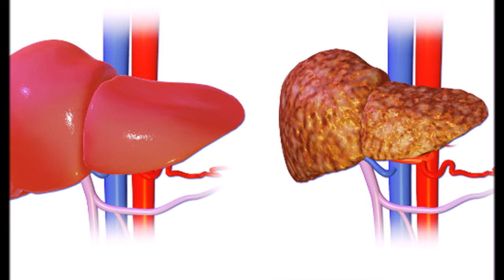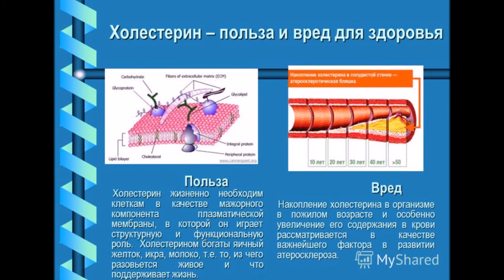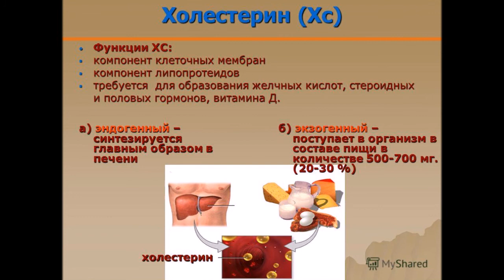Я расскажу о холестерине. Об этом должен знать каждый, не зависимо сколько ему лет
Сегодня разговор пойдет о том, о чем должен знать каждый, не зависимо сколько ему лет. Я расскажу о холестерине.
Сразу скажу, что распространенное мнение о безусловном вреде холестерина — ошибочно. Эта органическая молекула является гораздо более сложной и полезной, чем мы думаем. Холестерин позволяет клеткам обойтись без клеточной стенки для защиты целостности мембраны. Он повышает жизнеспособность клеток, что позволяет им изменять форму и передвигаться. Другими словами, холестерин (в определенном количестве) — это абсолютно необходимая для нашего выживания молекула. Вот, что должен знать о ней каждый, кто серьезно заботится о своем здоровье.
Так как холестерин не может растворяться в крови, он должен транспортироваться специальными носителями — липопротеинами. Они делятся на два типа: липопротеины низкой плотности, LDL, («плохой холестерин») и липопротеины высокой плотности, HDL, («хороший холестерин»). LDL холестерин считается «плохим», поскольку способствует образованию бляшек, закупоривающих артерии и делающих их менее гибкими. HDL напротив, помогает удалить холестерин из артерий в печень, где он разрушается. Вообще, холестерин выполняет важные функции в нашем организме. Он помогает формированию тканей и гормонов, защищает ваши нервы и улучшает пищеварение. Кроме того, холестерин способствует сохранению структуры каждой клетки тела.
Среди всех пищевых продуктов яйца содержат больше всего холестерина. Не стоит есть больше пары яиц в день.
Высокий уровень холестерина может передаваться по наследству. Это состояние называется гиперхолестеринемией. Заболевание вызывает сердечные приступы даже в раннем возрасте. Чрезмерно высокий уровень холестерина, по оценкам экспертов, является в год причиной 2,6 миллионов смертей по всему миру. Для того, чтобы снизить риски, связанные с высоким уровнем холестерина, нужно, в первую очередь, изменить повседневную диету. Попробуйте увеличить потребление продуктов, которые снижают уровень холестерина: бобовые, рыба, овощи, овсяные хлопья, грецкие орехи, миндаль, оливковое масло и даже темный шоколад.
Большинство людей считают, что большую часть холестерина мы получаем из пищи. На самом деле, организм сам вырабатывает около 75% всего холестерина, остаток приходится на рацион. Вы можете проверить уровень холестерина самостоятельно. Белая кайма вокруг роговицы глаза покажет, что проблему надо решать в срочном порядке. Высокий уровень холестерина очень опасен. Помимо страшных сердечных приступов, высокий уровень холестерина в крови может вызвать болезни от почечной недостаточности и цирроза печени до болезни Альцгеймера и даже эректильной дисфункции. Как это ни парадоксально, тот же холестерин (когда остается в нормальных пределах) также отвечает за половое влечение. Это основное вещество, используемое в производстве тестостерона, эстрогена и прогестерона. Люди думают, что высокий уровень холестерина формируется с возрастом. Но сейчас появилось целое поколение детей, страдающее от той же проблемы. Пальму первенства держит США.
Сразу скажу, я не врач, сам столкнулся недавно с проблемой высокого уровня холестерина и перелопатил множество умных статей в газетах и интернете. Скажу вам главное, за уровнем холестерина нужно следить и регулярно его проверять. И уж если содержание холестерина в пробе крови превышает определенный порог, то нужно менять устоявшуюся схему питания, да и стиль жизни в целом.
До свидания, мир вашему дому, здоровья близким и родным вам людям, до встречи.